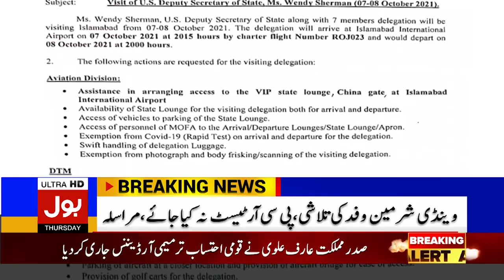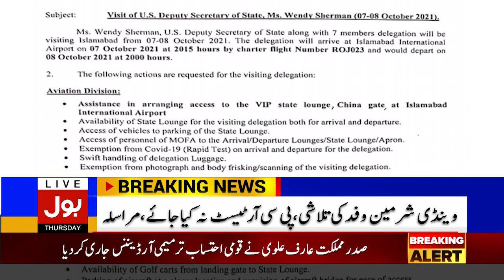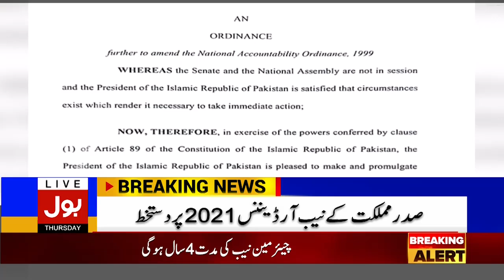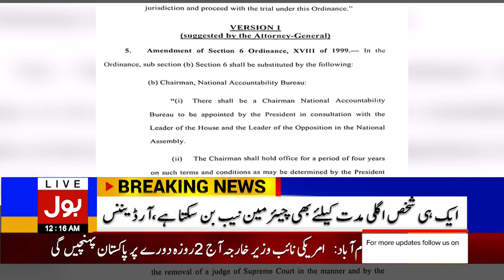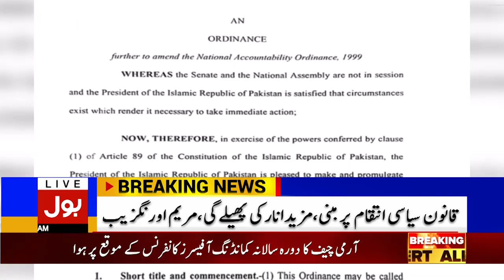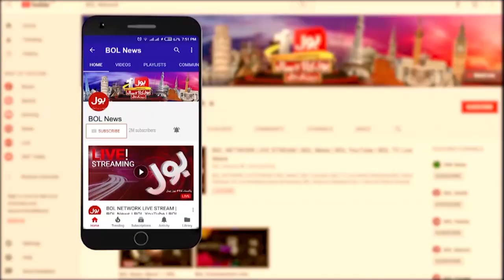New DG ISI in Action | Dollar rate in Pakistan today | BOL News Bulletin | 12:00 AM | 7 Oct 2021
Currency Rate Today in Pakistan | Currency Rates Today | Dollar Rate in Pakistan Today